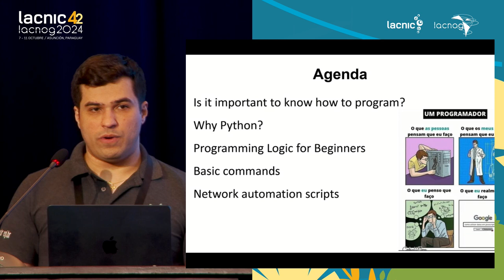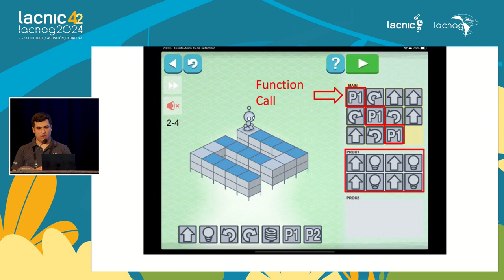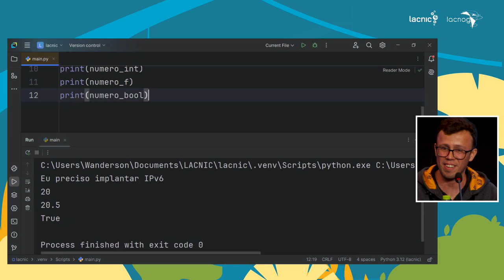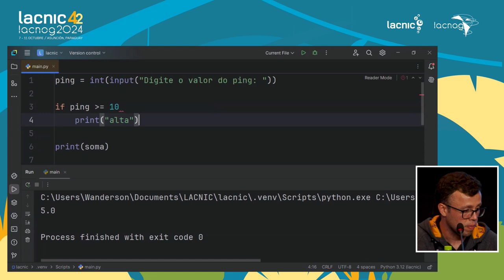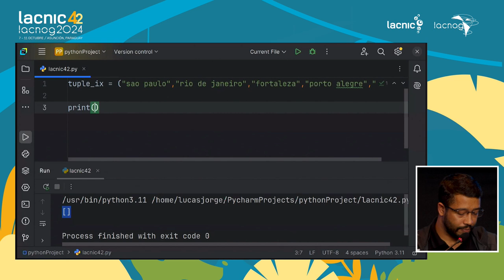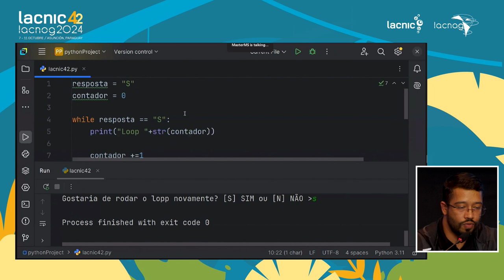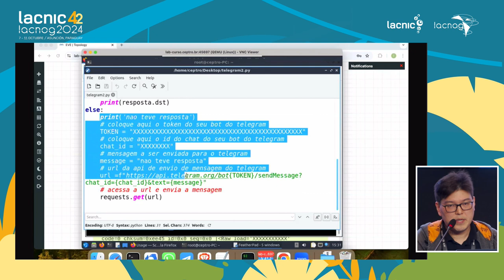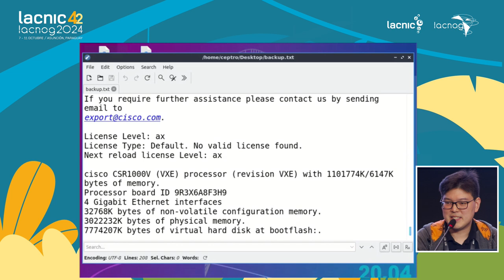Tutorial: automatizando serviços de rede com programação Python